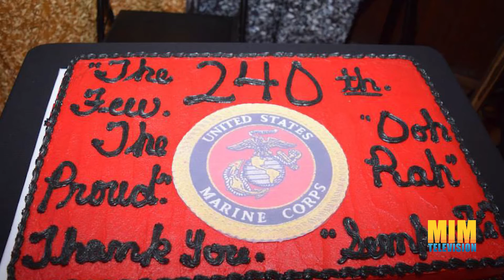United States Marine Corps 240th Birthday Celebration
Since the founding of the Marine Corps at Philadelphia's Tun Tavern in 1775, Marines have adapted to overcome the ever-evolving threats facing our nation and world. Journey into the history and legacy of the nation's most revered expeditionary force. Missions have changed over the years, but what has remained constant since November 10, 1775 is our unyielding commitment to protecting the lives of our citizens and the interests of our nation. Our purpose, by congressional mandate, is to be this nation's rapid response force; we are thus called to be "most ready when the nation is least ready." From humanitarian relief efforts to combat operations; from air, land and sea to every clime and place, the Marine Corps is ready to answer our nation's call.